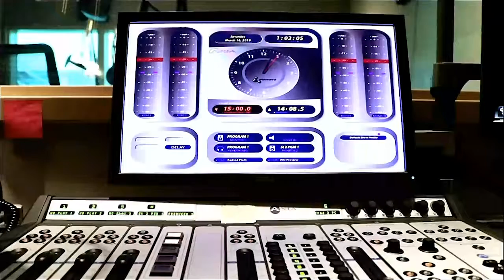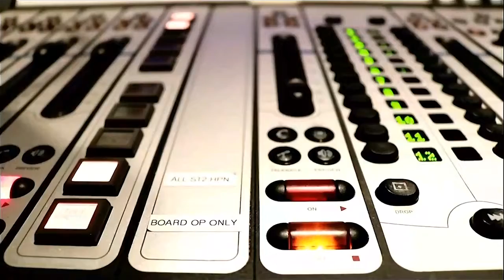Open Up BYU Podcast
BYU students work together to create a podcast that aims to help students understand diversity better.